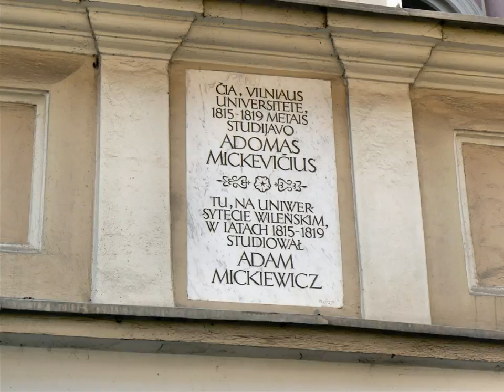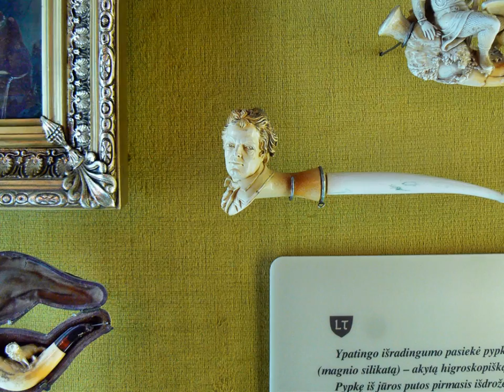"Pożegnanie lata - Farewell to Summer" - improwizacja na Rolandzie BK-5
Fotografie i muzyka (improwizacja na Rolandzie bk-5) - R.Bieszczad
Photographs and music (improvisation on Roland bk-5) - R.Bieszczad
Fényképek és zene (improvizáció a Roland BK-5) - R.Bieszczad
Photographies et la musique (improvisation sur Roland BK-5) - R.Bieszczad
Fotografías y música (la improvisación en Roland BK-5) - R.Bieszczad